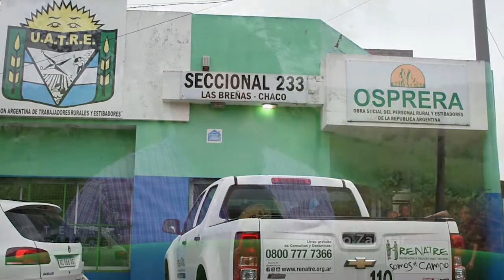RENATRE 2019 - CHACO | TERRA CHACO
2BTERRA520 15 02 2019